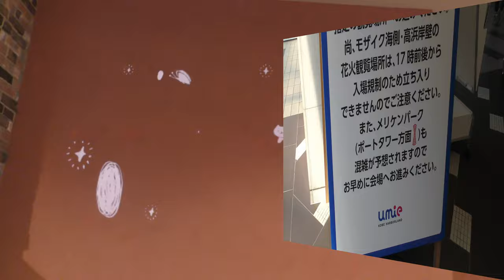⁴ᴷ 【第49回みなとこうべ海上花火大会/2019】8/3(土)☆神戸駅→しおさい公園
・Panasonic  HC-VX985M→Corel VideoStudio
・ 滞在 13:30→21:00頃